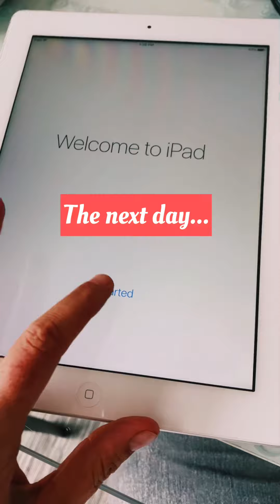Emergency lunch and skip haul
so in this video mummy and spuddie fetch lunch blow troopies mind because he was not expecting me to buy lunch and let alone buy him something he loves. then after that is the weekend and mummy spuddie and lawy all go to the skip.